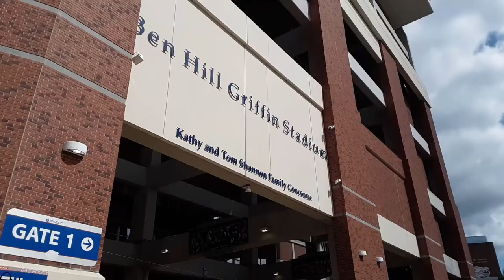FLORIDA VS. TENNESSEE: FL VLOG 152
Hey you guys, Chet the Dream Poet here. Join me today as we go to the Florida-Tennessee game at the University of Florida!
       Thank you all for the love and support. I love you all very much. Peace!